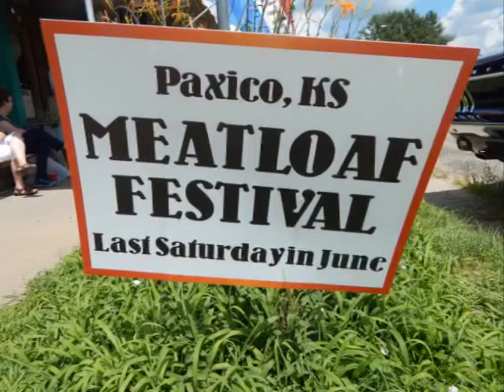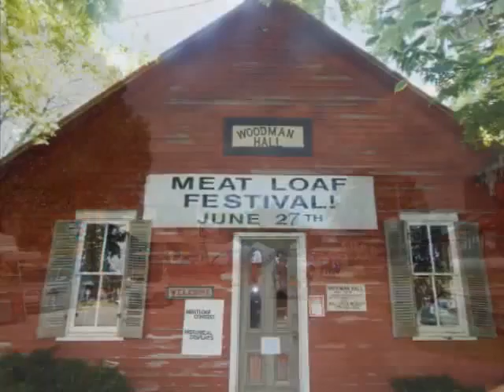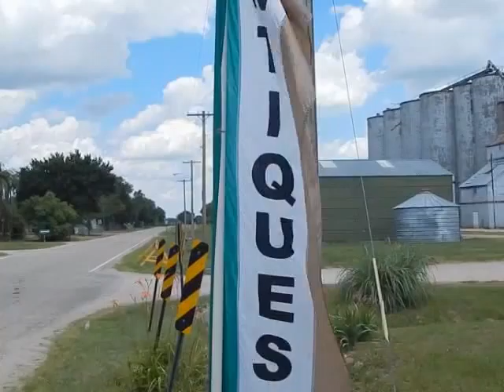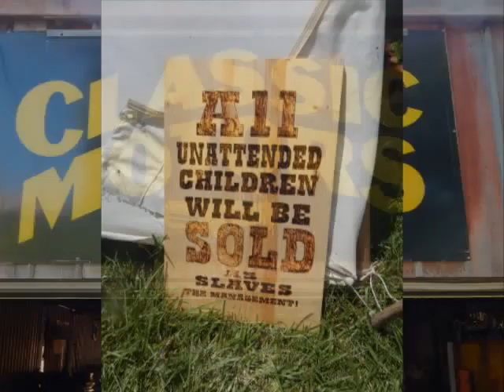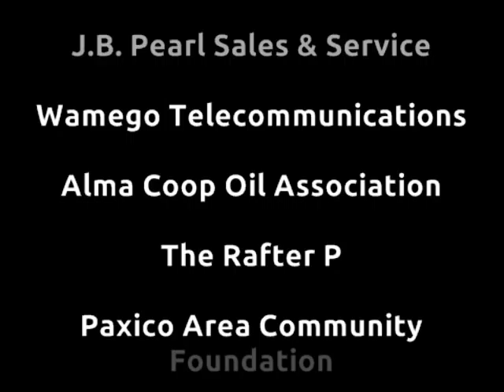2015 Paxico Kansas Meatloaf Festival & Car Show June 28, w/ The Good Sam Club Band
Photos By Patrick Schrader...
Paxico, Kansas
Meatloaf Festival
& Car Show
June 28, 2015 w/
The Good Sam
Club Band